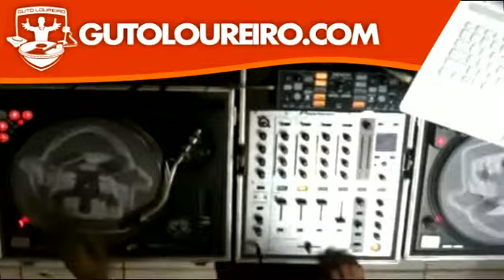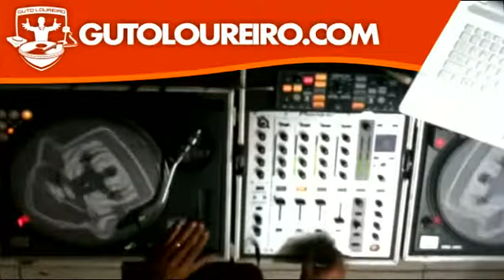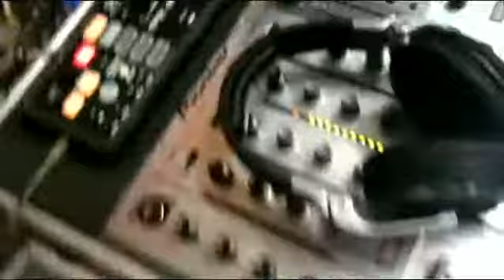DJ Guto Loureiro - Set Programa E Music 015 (02.12.2010) (Video 098)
Set mixado para o programa E-Music dia 02 de dezembro de 2010, com músicas consagradas nas pistas e exclusividades que você ouve primeiro no E-music !!